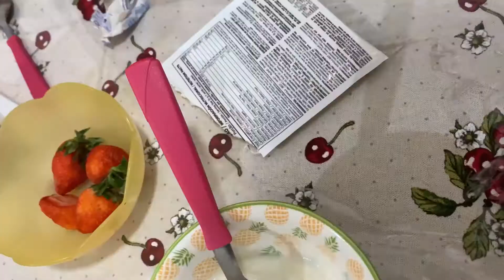MELHOR JEITO DE COMER IOGURTE NATURAL - VLOG DIA 02.03 | ANA MONTEIRO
Hoje trago mais um vlog para vocês do meu dia 02.03! Não tinha muita coisa para fazer, mas mostrei algumas coisas do meu dia pra vocês!

Musico: @iksonmusic